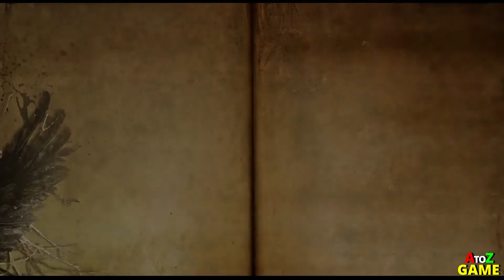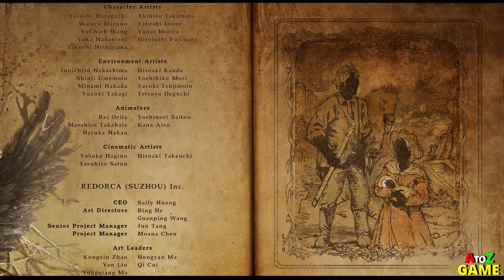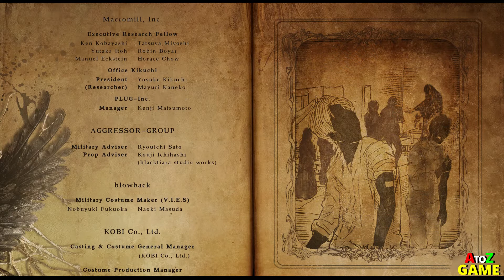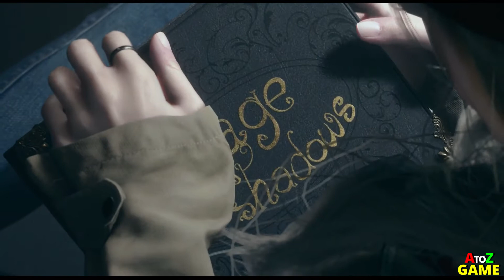RESIDENT EVIL 8 VILLAGE Walkthrough Gameplay Part 24 - HEISENBERG'S FACTORY (FULL GAME)